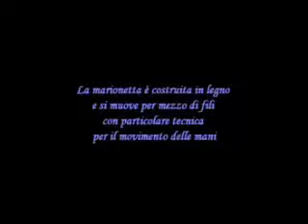Guizzi di marionette colui che si faceva chiamare Narciso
Первый российский профессиональный YouTube канал о театре кукол.